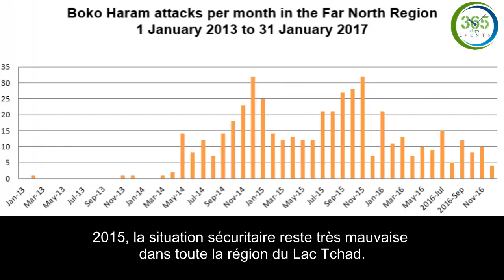Nigeria le gouvernement confirme la disparition de 110 élèves à Dapchi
Après six jours de silence et de confusion, le gouvernement nigérian a finalement confirmé dimanche la disparition de 110 jeunes filles à Dapchi, dans le nord-est du pays, après l’attaque de leur école par des membres supposés du groupe jihadiste Boko Haram.